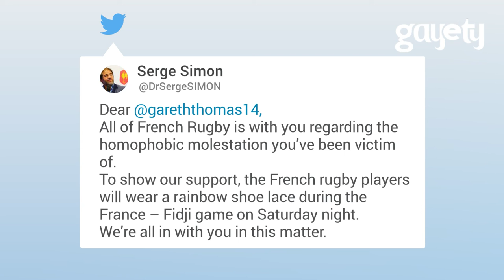Rugby Team Sports Rainbow Laces After Homophobic Attack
France's national rugby team will wear rainbow laces this weekend as a gesture of support for Gareth Thomas after the former Wales international was the victim of a homophobic attack. Serge Simon, vice-president of the French Rugby Federation, has pledged to support Thomas -- who played in France for Toulouse for three years -- in the national team's match against Fiji on Saturday. "Why I want it to be positive, is because I want to say thank you to the police who were involved and were very helpful and allowed me to do restorative justice with the people who did this.